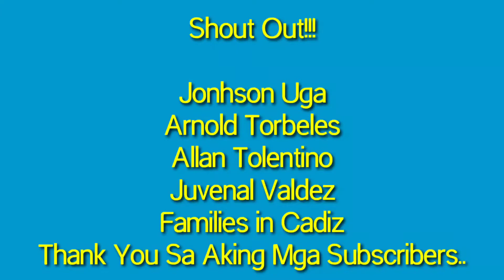Sugarcane farming/Probinsyanong Marino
Malapit ng gapasin to para gawing asukal,ito ang karamihang pananim dito samin/Probinsyanong Marino